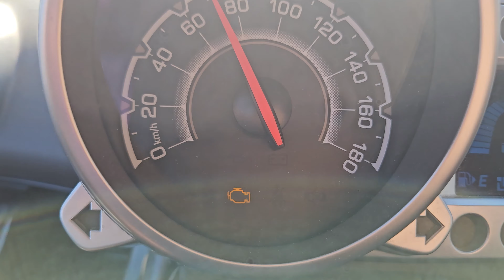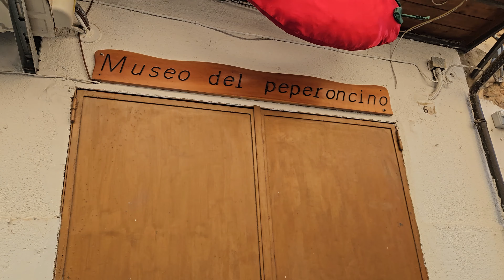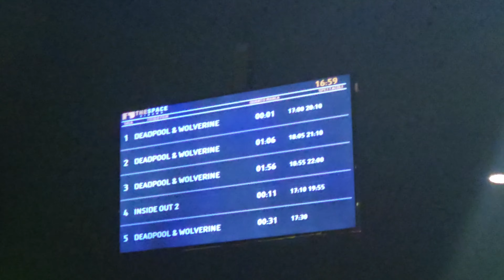Gita a PIZZO CALABRO con tappa da GALEFFI a DECOLLATURA! (LYRA MUSIC FEST) 🎶🥁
Ho fatto una piccola gita a PIZZO CALABRO dopo aver assistito al concerto di GALEFFI!